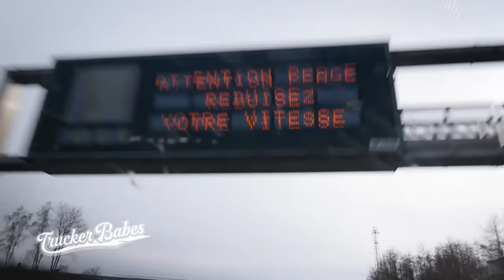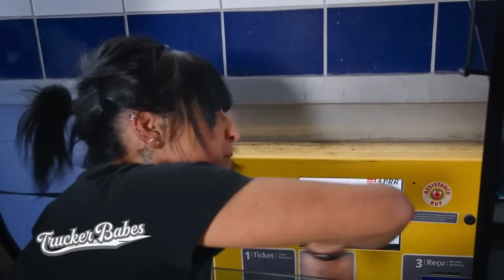Jessy sucht einen Stellplatz für die Nacht in Frankreich | Trucker Babes | Kabel Eins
Auf ihrer Fahrt nach Barcelona erreicht Jessy schon die französische Grenze. Jetzt noch flux den Telepass gecheckt und schon steht der geplanten Rast für die Nacht nichts im Weg. Wo geht es denn nun zum gesicherten Rastplatz auf Französischer Seite?

Du bekommst von unseren Trucker Babes nicht genug? Dann sieh dir noch einmal alle Folgen ganz in Ruhe auf JOYN an